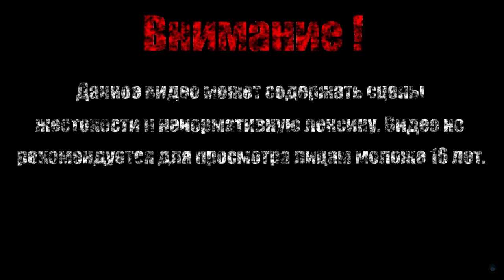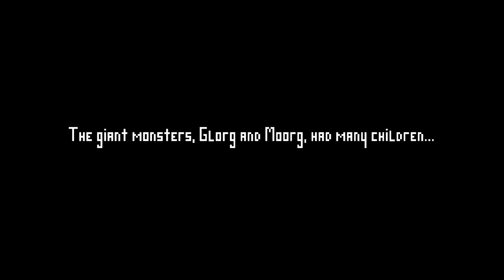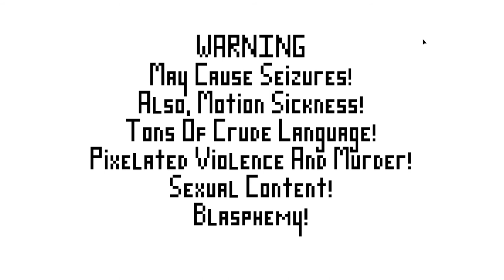ПОШЛО МЯСО【Electronic Super Joy】#3 (Финал)